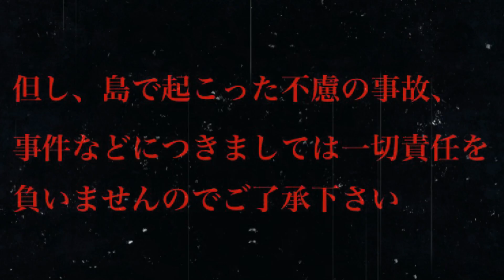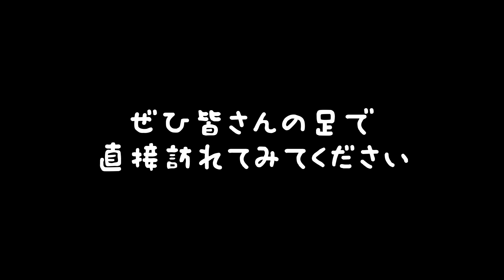【あつ森島訪問/夢番地 】最新のひとくい島があつ森のレベルを超えている！！【あつまれどうぶつの森】【女性ゲーム実況者】【TAMAchan】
すっかりひとくい島のファンになってしまいました😇
ですが和風なお家だけは…😿💦

◎動画投稿について
なるべく毎日投稿！！
基本17時投稿します🎮
※編集の都合上遅れる場合もあります

◎生配信について
不定期で行っています☆彡
通知をオンにしていただくと
生配信の通知もいきます♪
たまに参加型配信も行います🤗✨
※イベント生配信を追加することがあります